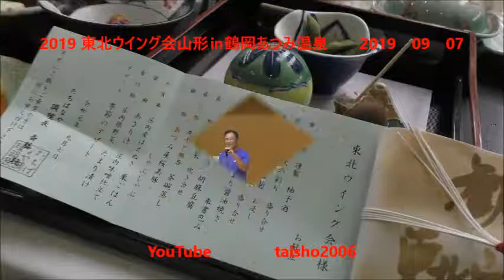2019東北ウイング会 山形㏌あつみ温泉 パーティー